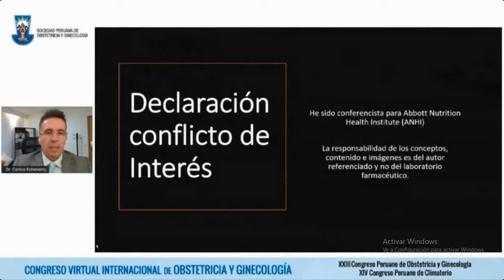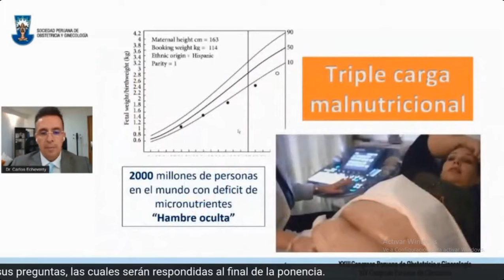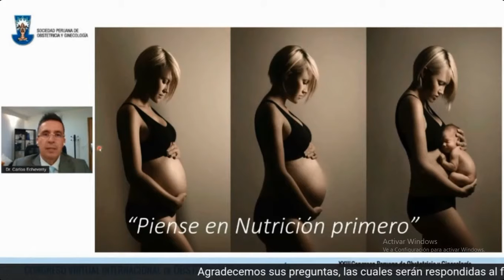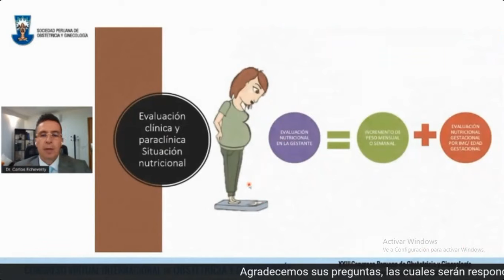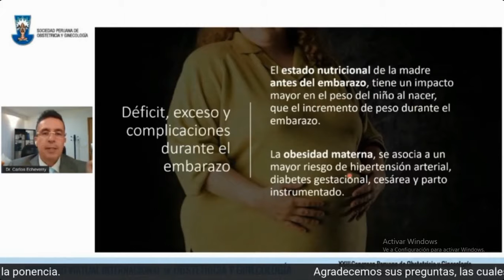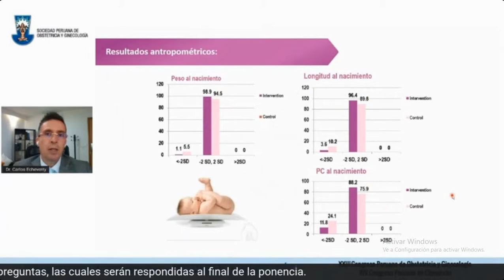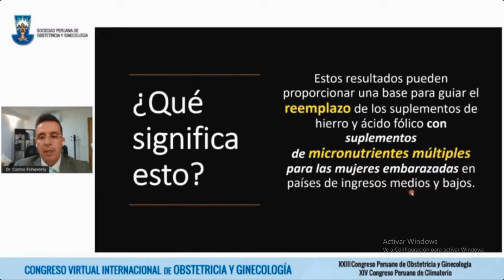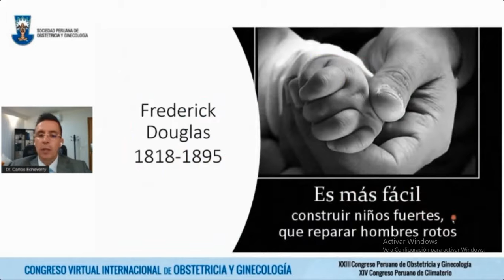25 S1 T4 Nutrición Materno Fetal Óptima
Siempre se a suplementado básicamente a la gestante, en la actualidad se está poniendo énfasis en la omega 3 y la vitamina D dentro de esta suplementación